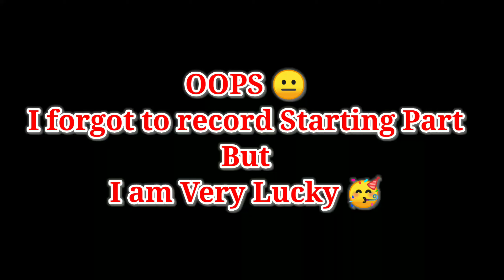Blue Pheonix Bundle In 1 Diamond Trick | Lucky Wheel Event Free Fire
Hey what's up Guys, welcome to THUNDER EAGLE Gamer YouTube Channel. l am Karan, gaming content creator and currently playing Garena free fire. I uploads videos to entertain you with my gameplay, pranks, challenges, montage, update related video with my creative Editing Skills and with funny Commentary. My goal is to provide you the best gaming videos by editing the clips with music, sound effects, subtitles and other visual effects.

My Goal:-

1) Thunder Eagle Gamer
2)  Thunder Eagle Gamer New Event
3) Thunder Eagle Gamer Free Fire
4) Thunder Eagle Gamer Ff New Event
5) Garena Free Fire
6) Free Fire Event
7) Free Fire New Event
8) Ff New Event
9) New Event Of Free Fire
10) New Event In Free Fire
11) New Event Free Fire
12) Free Fire New Event Today
13) Today New Event
14) Today New Event Free Fire
15) How To Complete New Event Free Fire
16) How To Complete New Event In Free Fire
17) How To Complete Free Fire New Event
18) Ff New Event Today
19) New Event Ff
20) New Event Of Ff
21) Garena Free Fire New Event
22) Garena Free Fire New Event Today
23) New Event Garena Free Fire
24) Free Fire Live
25) Free Fire
26) Lucky Wheel Free Fire Event
27) Lucky Wheel In Free Fire
28) Lucky Wheel Event
29) Lucky Wheel Event In Free Fire
30) Lucky Wheel Event Free Fire
31) Free Fire Lucky Wheel
32) Free Fire Lucky Wheel Event